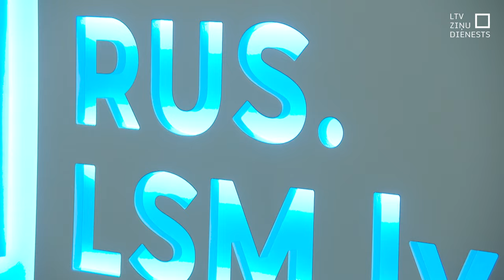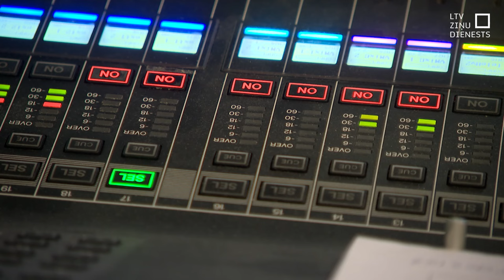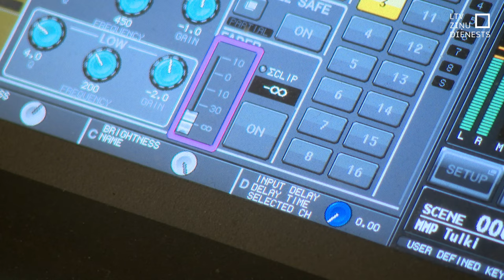SEPLP uzdos no 2026. gada sabiedriskajos medijos sākt jaunu pieeju mazākumtautību sasniegšanai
No 2026. gada apvienotajā Latvijas Sabiedriskajā medijā būs jāīsteno jauna pieeja dažādu mazākumtautību sasniegšanai, novēršot divkopienu sabiedrības pastāvēšanu, lēmusi Sabiedrisko elektronisko plašsaziņas līdzekļu padome, norādot uz Satversmē ietvertām vērtībām un Nacionālās drošības koncepciju.